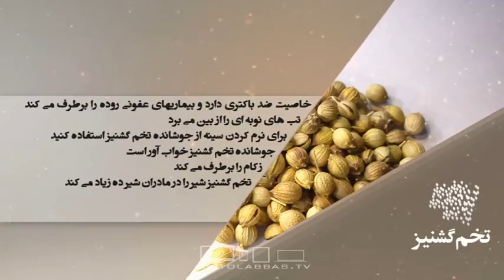خواص غذایی و درمانی تخم گشنیز-دانش تغذیه